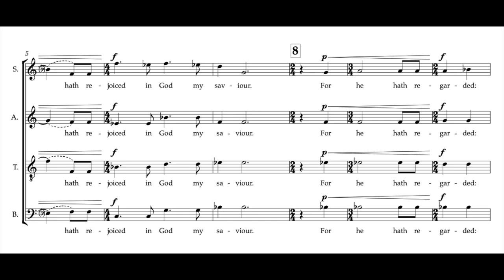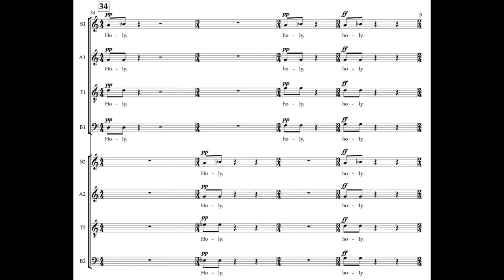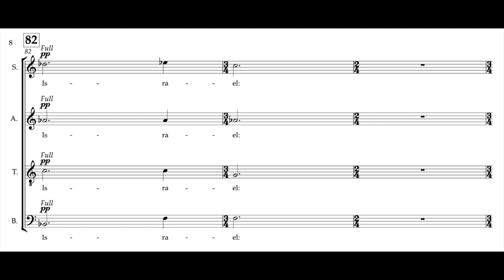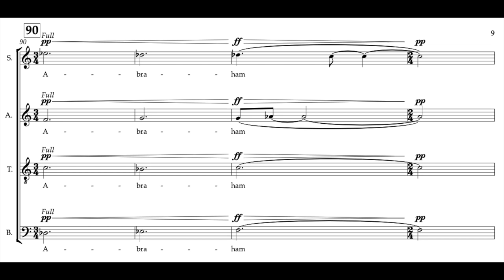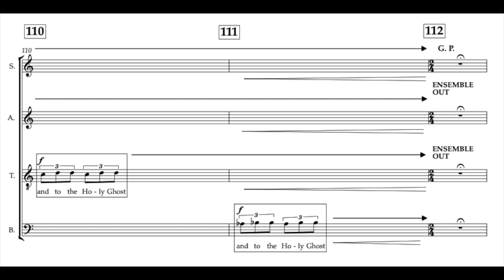Buck McDaniel: Magnificat from First Service (2023) | The Choir of The General Theological Seminary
Magnificat
from First Service [Seminarii Theologici Generalis] (2023)
by Buck McDaniel (b. 1994)

Live Recording
May 2023
The Choir of The General Theological Seminary
New York City
Buck McDaniel, conductor